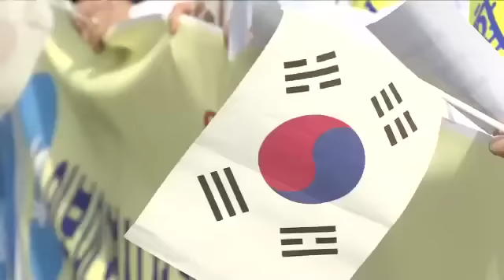일본 여성들 "위안부 문제 사죄합니다"_130228_채널A NEWS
[뉴스 와이드] "일본이 이웃 나라 한국에 씻을 수 없는 상처를 안긴 일에 대해 진심으로 사죄합니다." 3.1절을 앞두고 한국으로 귀화한 일본 여성들이 과거 위안부 문제를 사죄하는 집회를 열었습니다. 반일 감정이 고조되는 가운데 이들의 사죄를 지켜본 시민들의 반응은 엇갈렸습니다.

〈평일〉
08시 00분 라디오쇼 정치시그널 (유튜브 라이브)
08시 50분 김진의 돌직구 쇼
10시 20분 김진의 더라방 (유튜브 라이브)
12시 00분 뉴스A 라이브
15시 50분 강력한 4팀
17시 20분 뉴스TOP10
19시 00분 뉴스A

〈주말〉
12시 00분 토요랭킹쇼·뉴스A 라이브
17시 40분 뉴스TOP10
19시 00분 뉴스A